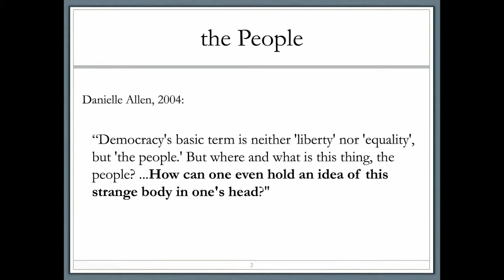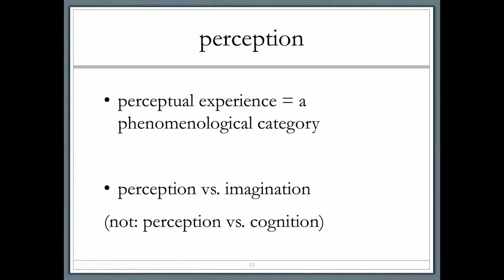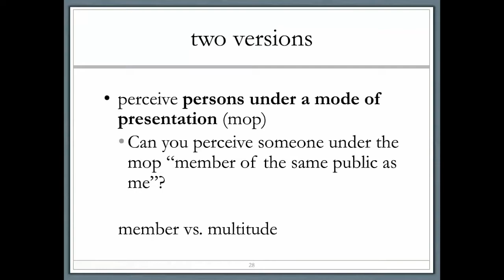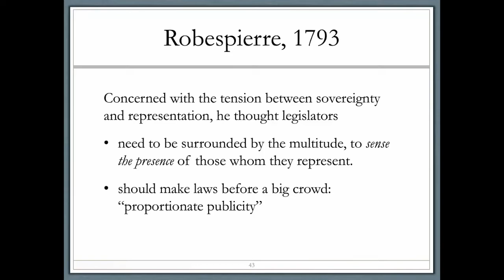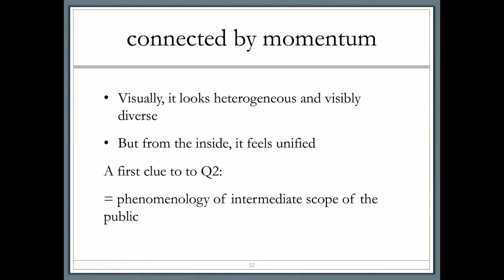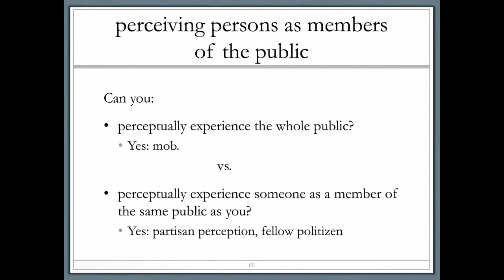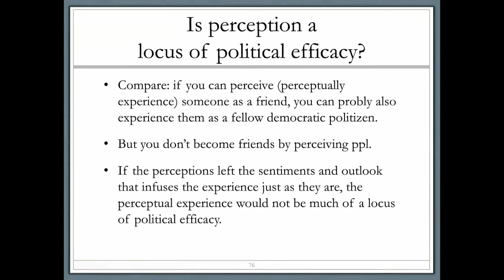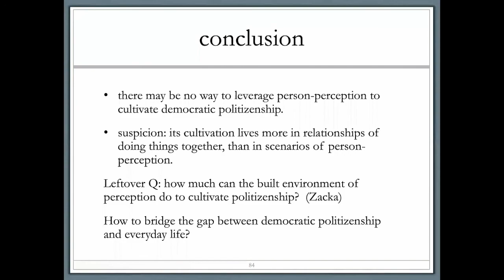Susanna Siegel (Harvard): “The phenomenal public”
PopperSeminar | 26 October 2021

Abstract: What modes of mentality can be used to grasp the idea of the ‘body politic’? A standard view is that within a polity, it is not possible to perceive the public – instead one has to imagine it. I argue that this view is wrong in letter but may be correct in spirit. Against the letter of the standard view, it is possbile to perceive the public, but as per the spirit of some of its motivations, this appears to be possible only in ways that inhibit democracy.

Susanna Siegel is Edgar Pierce Professor of Philosophy at Harvard University. She currently works on topics in the philosophy of mind and epistemology.